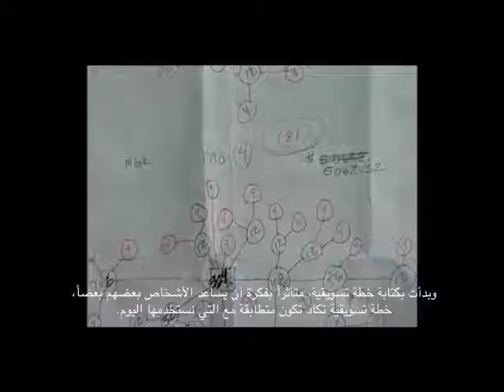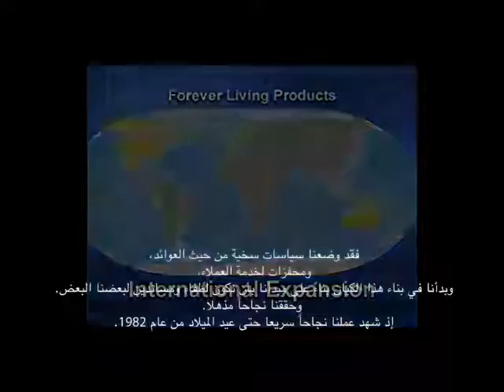Rex Maughan nous explique les valeurs de Forever Sous titrage Arabe 640x480 MP4